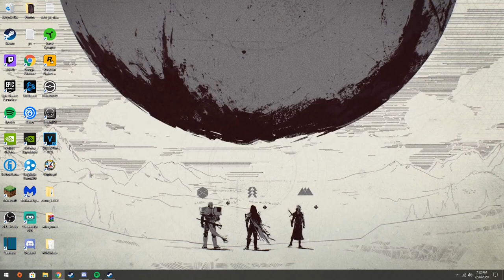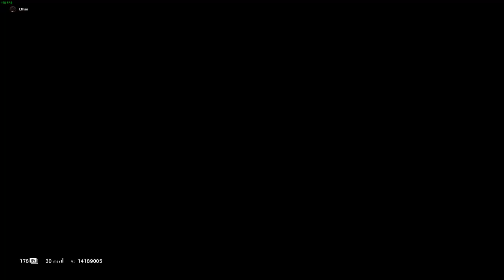Mix Matched Mayhem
i got tired of having a couple clips from a bunch of different games so here is everything i have